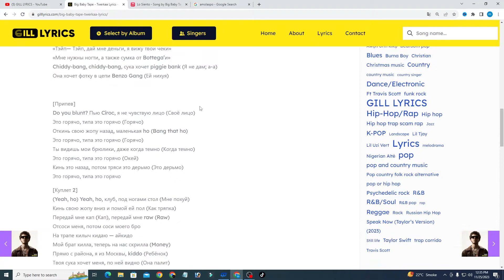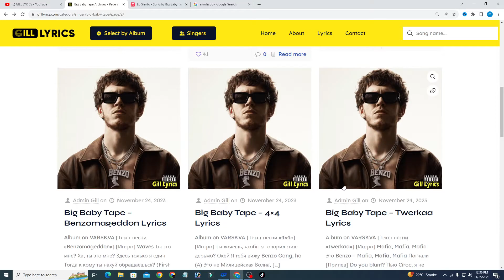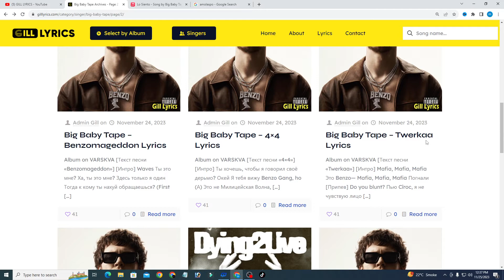Big Baby Tape – Twerkaa Lyrics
[Текст песни «Twerkaa»]

[Интро]
Mafia, Mafia, Mafia
Это Benzo—
Mafia, Mafia, Mafia
Погнали

[Припев]
Do you blunt? Пью Cîroc, я не чувствую лицо
Это горячо, типа это горячо
Откинь свою жопу назад, маленькая ho
Ты видишь мои брюлики, даже когда темно
Кинь это назад, потом тряси это дерьмо (Окей-окей)

[Куплет 1]
Чаевые в стрип-клубе, видишь, белый — big tipper
Взял себе сабы и литые для джипа
Я летаю тут, Cîroc я наливаю в литр
Она спросила: «Ты дерьмо?», — я ей сказал: «Ну, типа» (Ага)
Белый big stepper (Ага) и medicine sipper (Ещё)
Мне нужна поп-сука, как Дуа Липа (И)
И R&B сука (А?), которая ratchet
Нет, я не дам ей сердце, bar’ы убивают печень
Я катаю спиннеры, твоя шалава naked
Ломаю ей спину так, как будто это Tekken (Как так?)
Деньги меня любят, я известный moneymaker (Йей)
Суки любят тоже, а также мои треки
«Тэйп— Тэйп, дай мне деньги, я вижу твои чеки»
«Мне нужны ногти, а также сумка от Bottega’и»
Chiddy-bang, chiddy-bang, сука хочет piggie bank (Я не дам; а-а)
Она хочет фотку в цепи Benzo Gang (Ей нихуя)

[Припев]
Do you blunt? Пью Cîroc, я не чувствую лицо (Своё лицо)
Это горячо, типа это горячо (Горячо)
Откинь свою жопу назад, маленькая ho (Bang that ho)
Ты видишь мои брюлики, даже когда темно (Когда темно)
Это горячо, типа это горячо (Окей)
Кинь это назад, потом тряси это дерьмо (Это дерьмо)

[Куплет 2]
(Yeah, ho) Yeah, ho, клуб, под ногами стол (Мне похуй)
Кинь свою жопу вниз и помой ей пол (Как тряпка)
Передай мне кап (Кап), передай мне raw (Raw)
Отсоси меня, потом соси моего бро
На трапе килыч кидаю — айкидо
Мой брат килла, теперь на нас скрилла (Money)
Прямо с района, я из Москвы, kiddo (Ребёнок)
Твоя сука хочет меня, по ней видно (Она палит)
Встань и нагнись локтями до колен (До колен)
Тряси жопой так, как будто прыгаешь на член (На мой член)
Сука, тряси своей жопой, goddamn (Goddamn)
Как будто под тобой невидимый член (Член; ву)

[Припев]
Откинь свою жопу назад, маленькая ho (Прямо так)